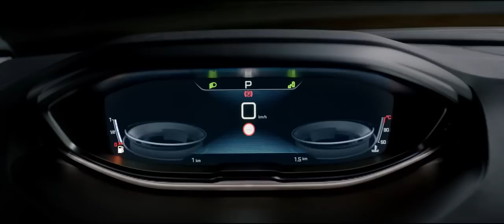Beleef de Nieuwe Peugeot 3008 SUV: puur design, stoerheid en elegantie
De nieuwe PEUGEOT 3008 SUV toont zijn kracht en karakter. Met zijn pure design weet deze SUV stoerheid en elegantie te combineren. Aan boord van de nieuwe 3008 SUV bent u in een hightech wereld waarin u geniet van nog intensere rijsensaties. Beleef 'm bij Nefkens! Komt u een proefrit maken?